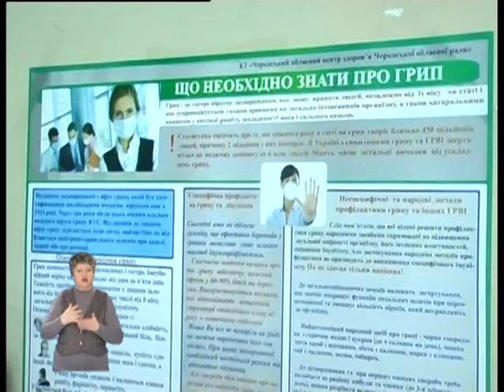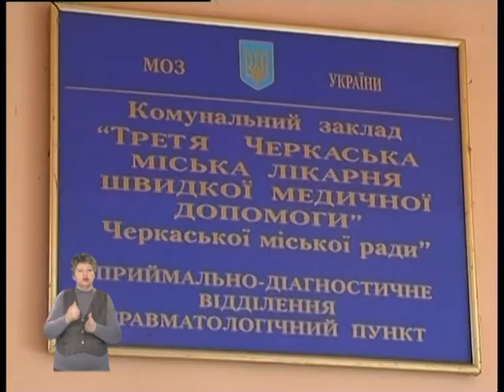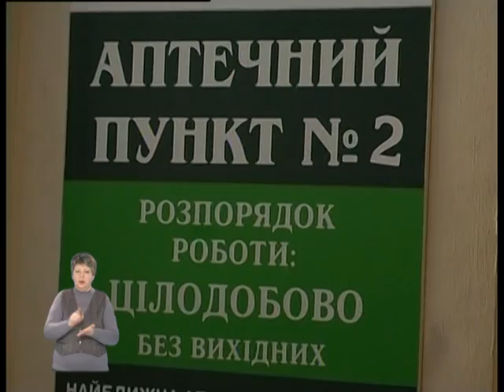аврал у поліклініках